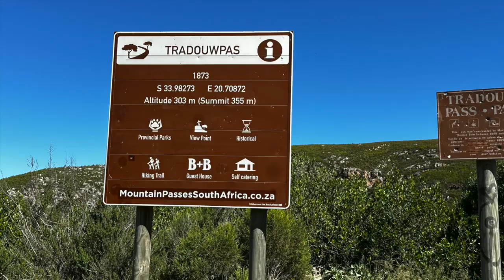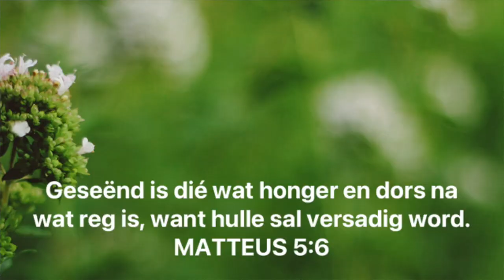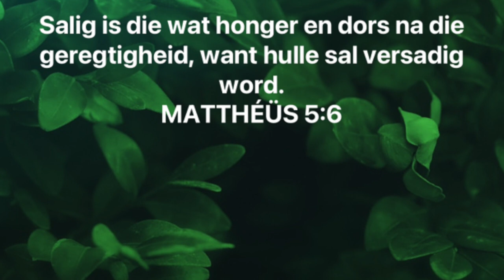Vergewe en spreek vry (Chris Heunis)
Vergewe en spreek vry